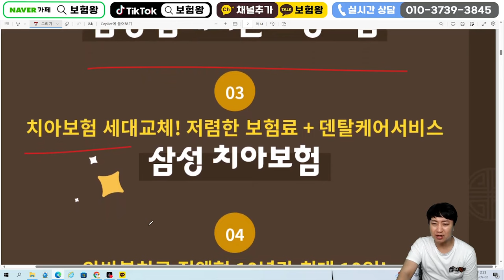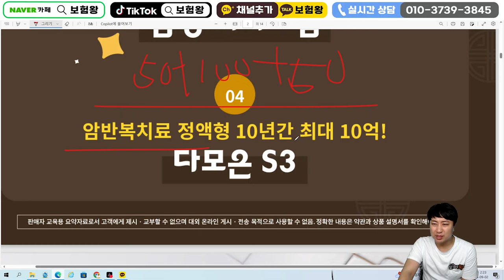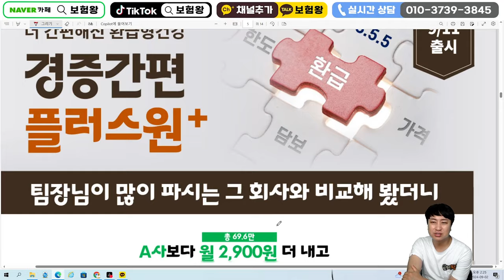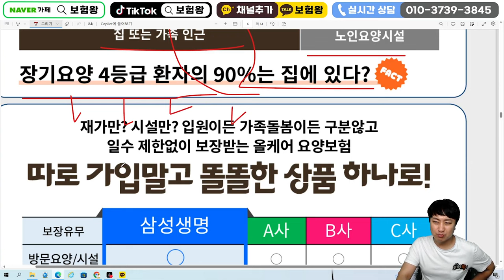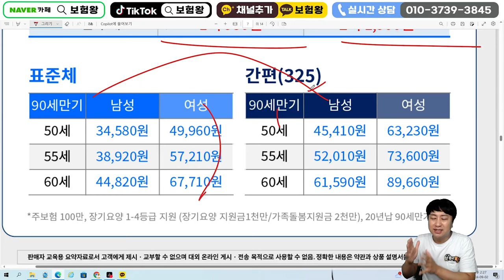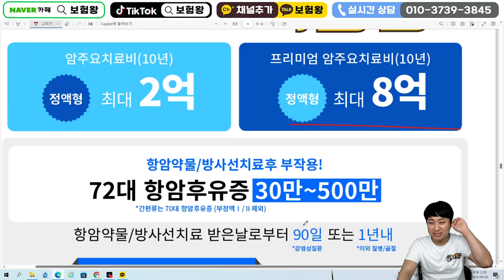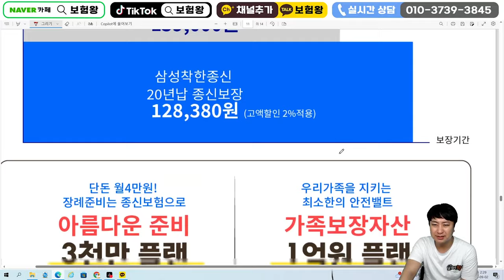9월 삼성생명 신상품이슈!! (정액형 암주요치료비 10억플랜~요양보험 인기짱~)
안녕하세요~~

9월 삼성생명신상품 이슈사항을 올려드립니다

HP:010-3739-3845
카톡친구추가:r2an
카톡플러스친구:보험왕검색